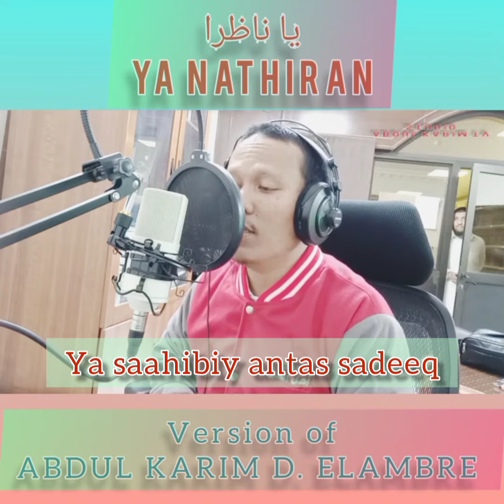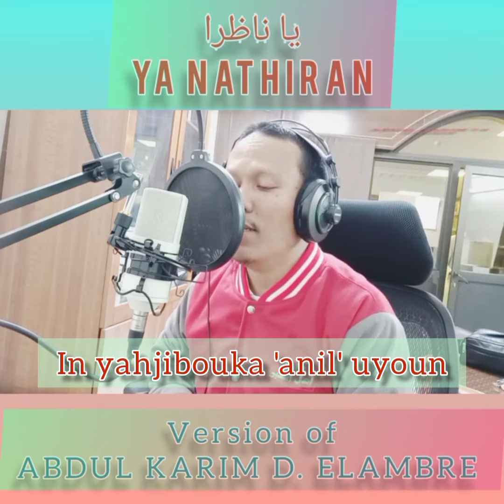YA NATHIRAN w/ SUBTITLE